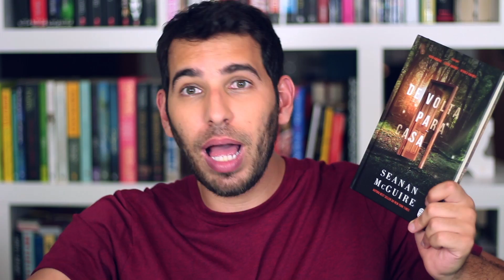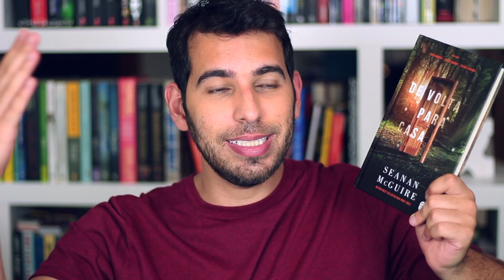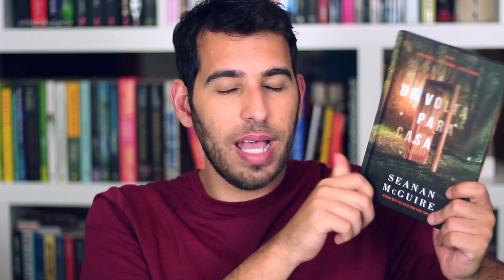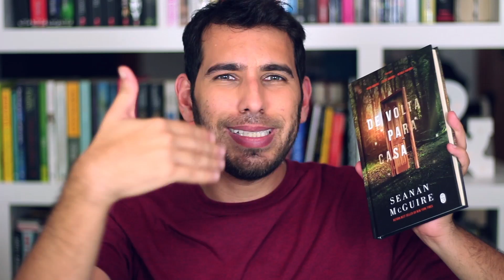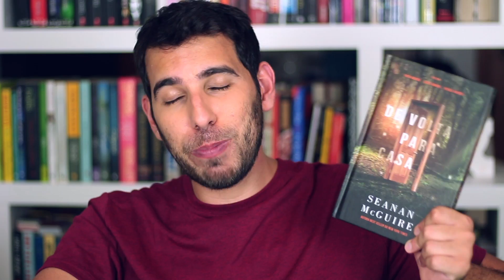VEDA #21 - CAPA DURA, FOFO E VIOLENTO AO MESMO TEMPO: DE VOLTA PARA CASA | Livraria em Casa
Compre seus livros usando os links a seguir e ajude o Livraria em Casa!

!!! Corre que a promoção só vai até dia 22/04/18 !!!